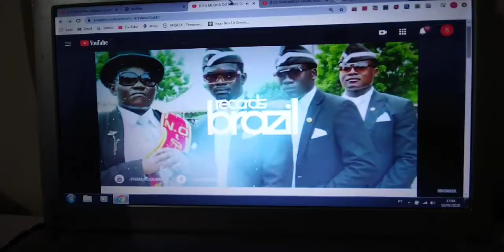minecraft ben 10: esplorei uma caverna #2